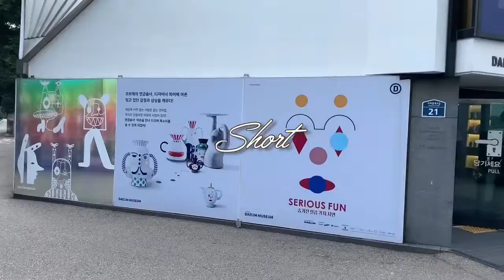[삭스플리즈 림c]하이메 아욘(Jaime Hayon), 숨겨진 일곱가지 사연. 대림미술관 전시 구경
세계적으로 영향력 있는 크리에이터로 주목받고 있는 디자이너
다양한 스토리로 유니크한 컨셉이 담긴 가구들과 오브제들을 감상할 수 있었던
대림미술관 전시 :-)